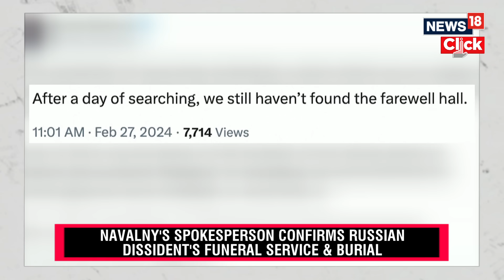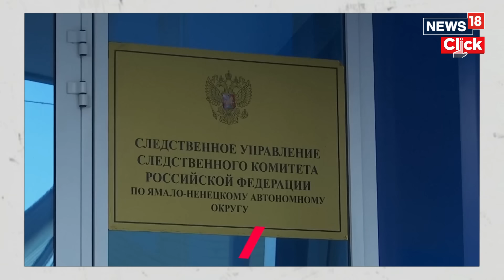Russia News | Kremlin Denies Pressuring Alexei Navalny's Mother Over Funeral | N18V | News18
Navalny's mother had complained a day earlier about the difficulty she was having getting her son's body handed over and had accused Russian investigators of trying to blackmail her over the funeral arrangements.

n18oc_news